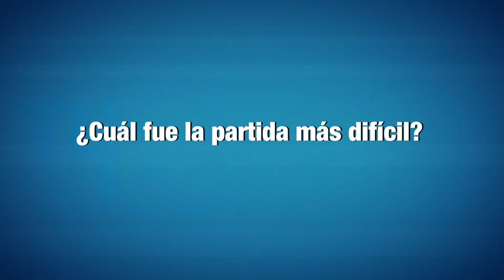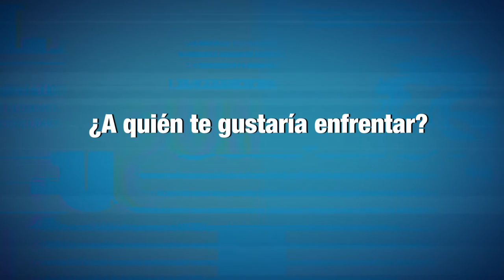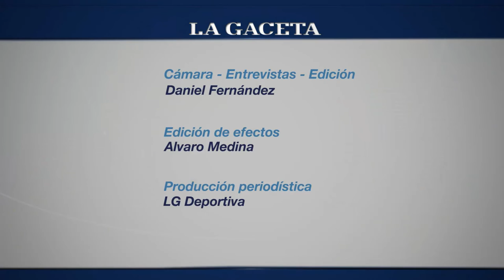Ricardo Medina (ajedrez) - Premio LA GACETA al mejor deportista de 2015